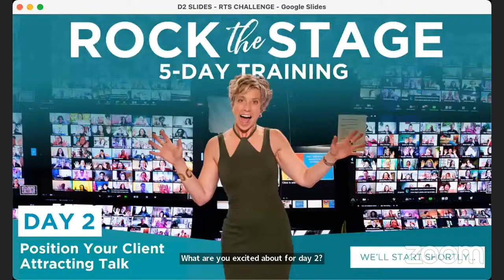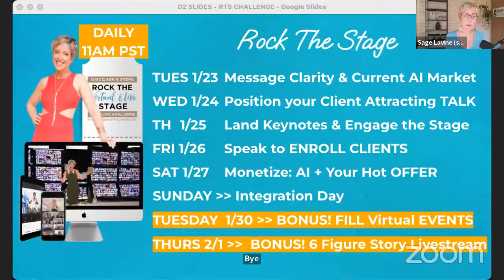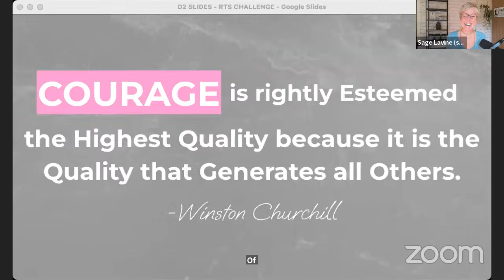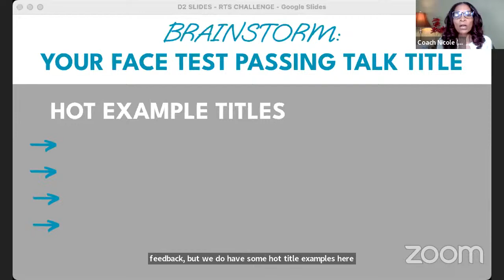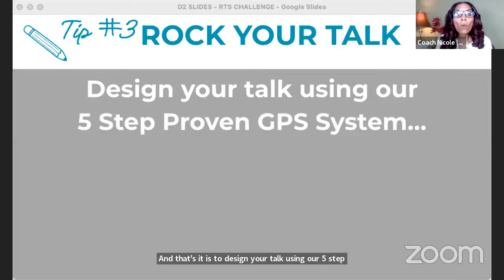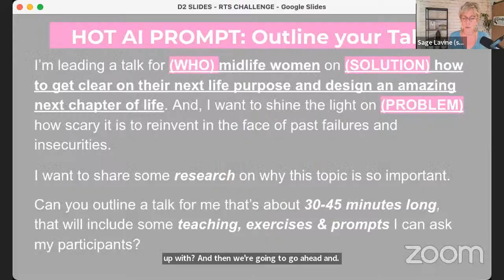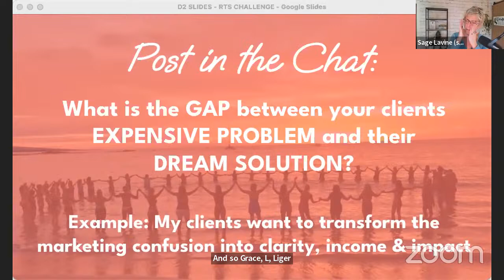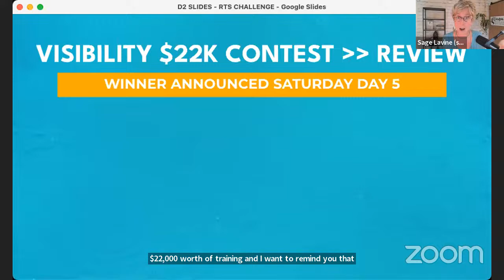Day 2: Rock The Stage Challenge Position Your Client Attracting Talk!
Day 2: Rock The Stage Challenge
Position Your Client Attracting Talk!

Register now to access our private training community, participate in LIVE Q&A with Sage, download your challenge workbook & and much much more! ️